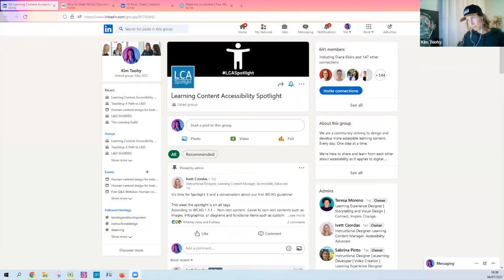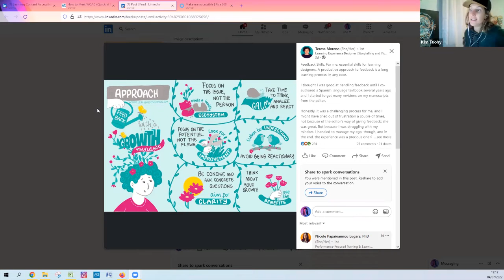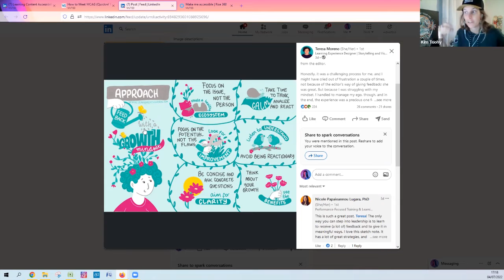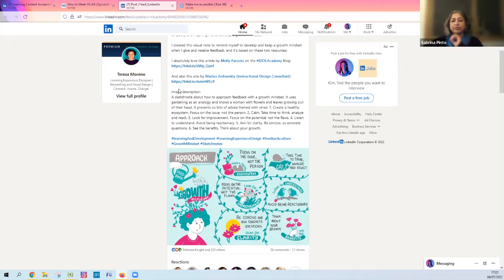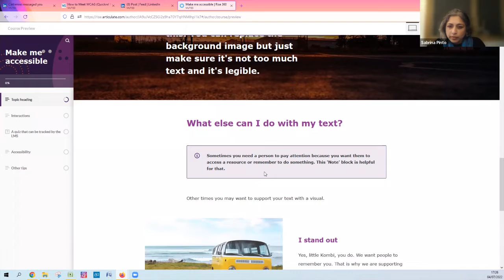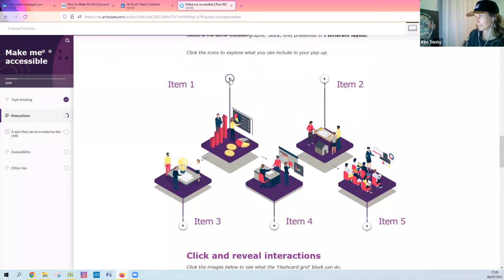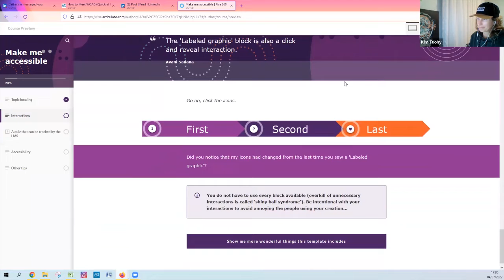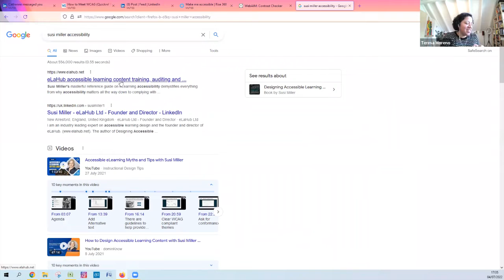How to Make Training Accessible | Learning with Belvista Studios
Do you want tips, examples and resources to make your eLearning more accessible?

In this video we:
- Debunk some myths around accessibility.
- Provide examples of assistive technologies and how they can be used.
- Spotlight tips on how we might make alt text, hyperlinks, the order of content more accessible.
- Create an accessibility consideration checklist that you can use for the training you design.
- Share resources.

Thank you to the passionate and purposeful team behind the LinkedIn group, Learning Content Accessibility Spotlight: Ivett, Sabrina and Teresa. Your practical tips and reflective opportunities expose many ways we can consider accessibility in the training we design. You share sooo many useful tips to help us consider a more accessible learning world. Thank you.

If you like this video, you will like our CREATOR HUB. It offers a range of services that aim to support you in developing, improving and growing to meet your future needs in the instructional design and eLearning industry.

GIVE GRATITUDE: This helps us on our mission to provide quality education to you.